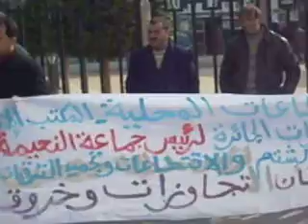cdt ihtijaj wilaya ville oujda 01